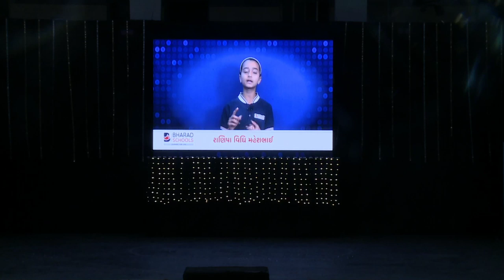Bharad Vishva Vidhyapith, Tramba presents RangManch 2020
Bharad Vishva Vidhyapith's annual function RangManch 2020